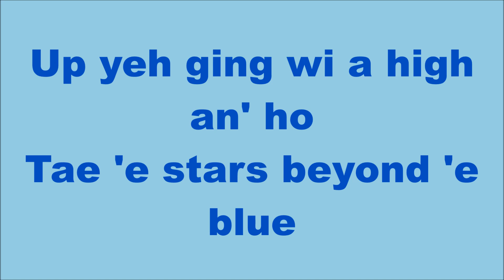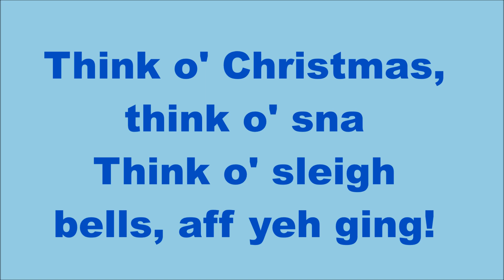You Can Fly (In Scottish)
Ivry dream aat yeh dream wull cum true!